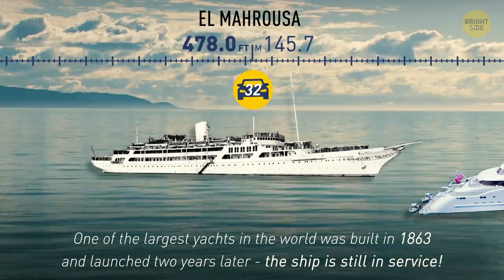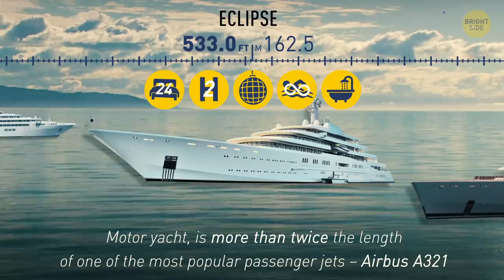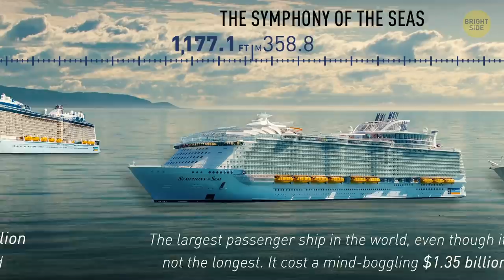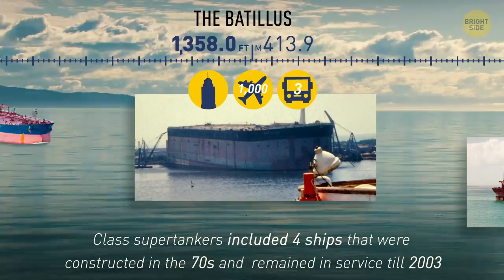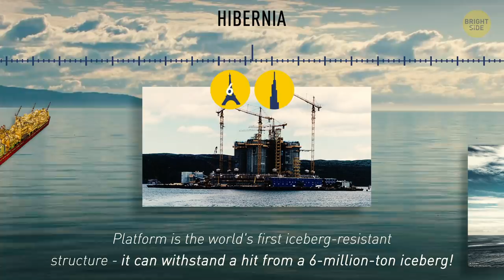Insane Ships More Expensive Than Mission to Space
If asked to imagine the Titanic, you would probably picture a giant ship carrying several thousands of passengers. And an iceberg. But nowadays, there are vessels that would simply dwarf the famous Ocean Liner. For example, the size of 9 huge whale sharks, the $400-million Dubai is one of the longest yachts in the world. The ship has a 33-ft mosaic swimming pool, helipad, circular staircases, numerous Jacuzzis, and a dining hall for 90 people!

Stena Hollandica is one of the world's largest ferries. The ship is as long as 13 megalodons - long-gone, giant sharks!  The ship can carry huge loads: for example, 10,600 male African elephants. Oil tankers Esso Atlantic and Esso Pacific, launched in 1977 and broken up now, were two of the world’s only seven ships that could carry more than half-million tons of load. Both tankers were as long as 4 soccer fields and could transport 10 Titanics. Interested? Let's see at the world's largest ships!

TIMESTAMPS:
Yachts 0:01
Passenger ships 2:26
Container ships 5:01
Oil tankers 6:02

Preview photo credit:
MIAMI - CIRCA JULY 2019: Port side aerial view of Royal Caribbean International Cruise ship Symphony of the Seas as it departs Miami: By danmiami/Shutterstock.com,

The royal yacht, Al Sufouh - Dubai - United Arab Emirates: By trolvag,
The Batillus during its scrapping at Kaohsiung in 1986: By André Cordier,